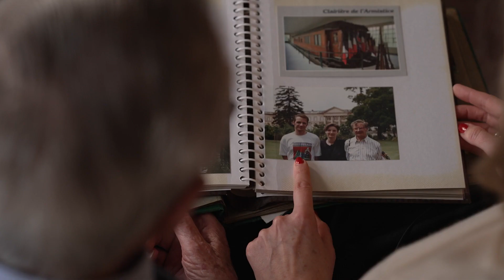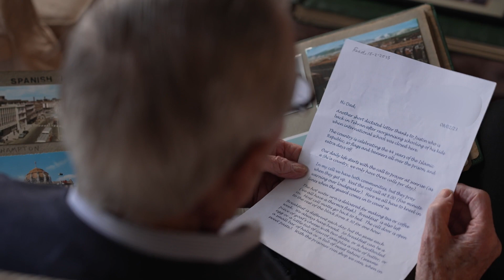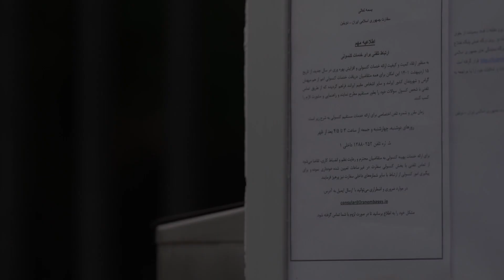Release Bernard Phelan